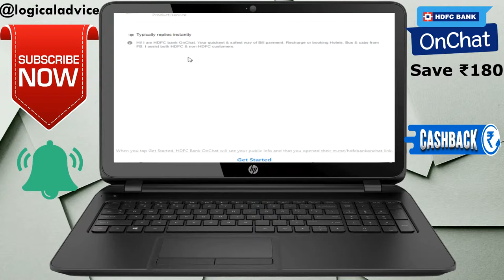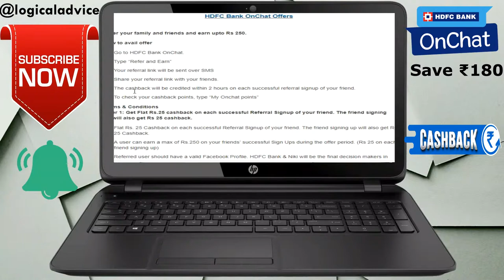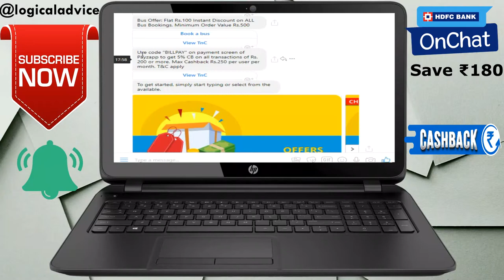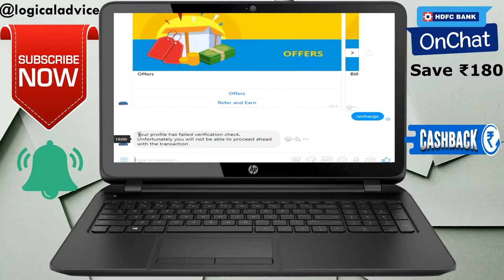Cashback Offers Of 180 ₹| HDFC Bank OnChat A New Recharge Platform |Refer And Earn Offer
Recharge Offers Today :Get Flat 180₹ Cashback On Recharge and Bill Payment On HDFC Bank OnChat Platform |Latest Recharge Offers June 2019  New Recharge And Bill Payment offers

HDFC Bank OnChat Offers

Offer 1] Refer your family and friends and earn upto Rs 250

Offer 2] Get Flat Rs.30 Instant Discount on Bill Payment of Rs. 100

Offer 3] Get Flat Rs.25 Instant Discount on Prepaid Recharge of Rs.
              150 or more

Follow Following Process

2] Login To Facebook Messenger By Clicking On this link

3] After that click on Start And  Provide The Mobail Number

4] Enter The OTP

5] Thats it  Now Enjoy The The Offers

online recharge and bill payments
freecharge recharge or bill payment offer